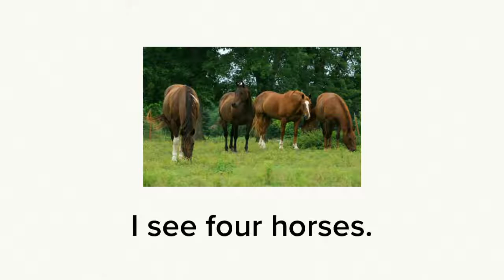Counting Animals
Photos from Morgue File and Flickr users: Cover: “Hillarie”; Page 2: “takashi(aes256); Page 5: Paul Moody; Page 6: “carlosoliveirareis”; Page 7: “Amy Loves Yah”

Text by Dr. Rick Chan Frey.
Audio and video production by Meagen Farrell.